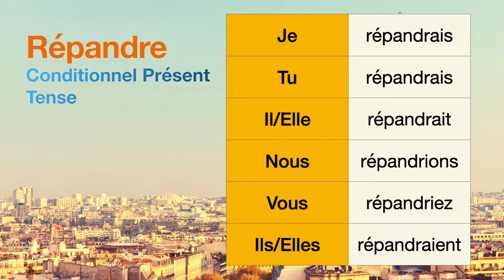How to conjugate Répandre (to spill, to spread) in Conditionnel Présent tense.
The conjugations for Répandre (to spill, to spread) in Conditionnel Présent are
Je répandrais
Tu répandrais
Il répandrait
Nous répandrions
Vous répandriez
Ils répandraient